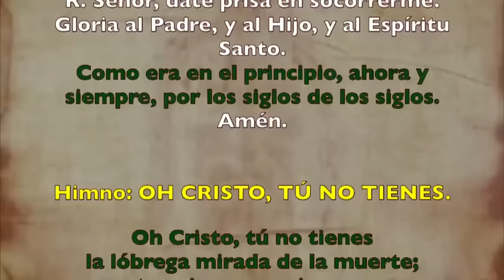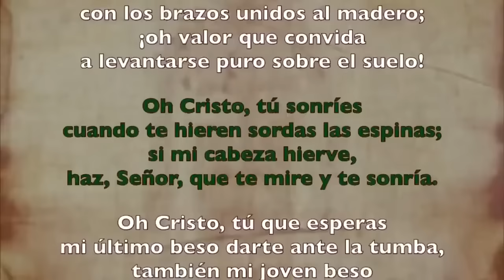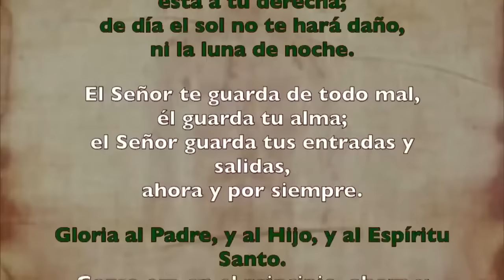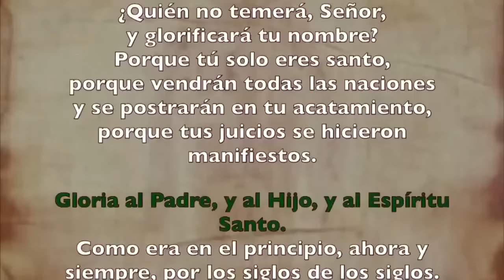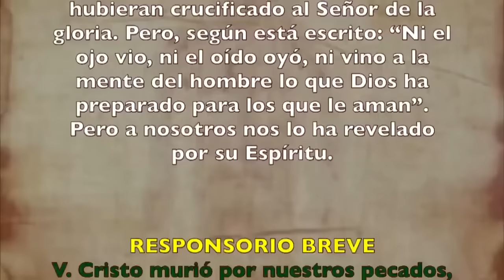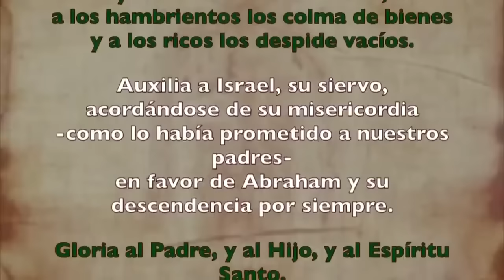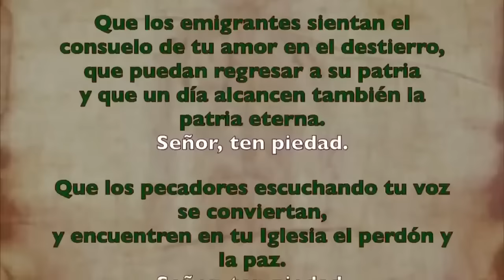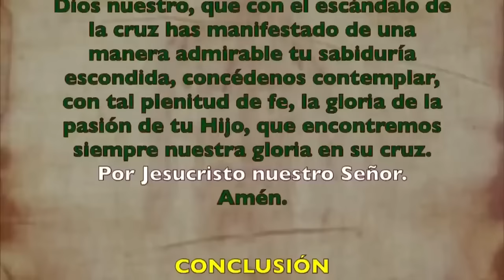Oración de la tarde (Vísperas), VIERNES 12 DE JULIO 2024 I XIV T. Ordinario